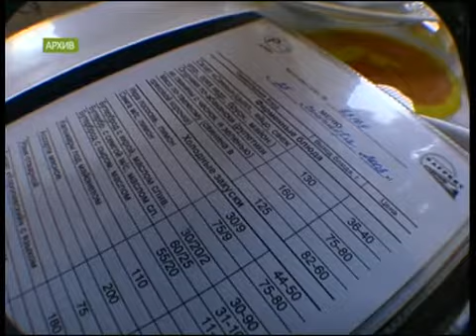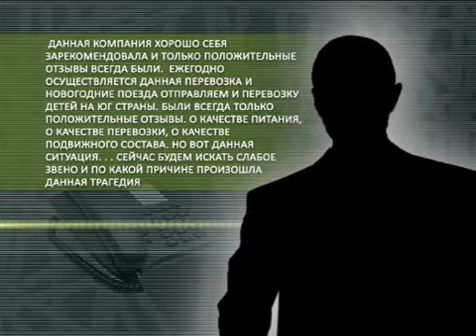Дети отравились в поезде Абакан-Москва